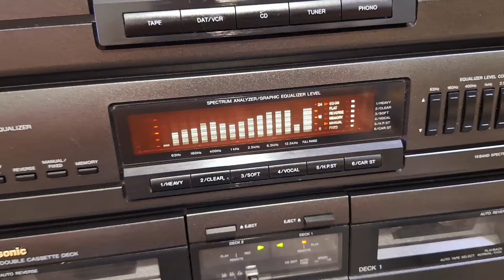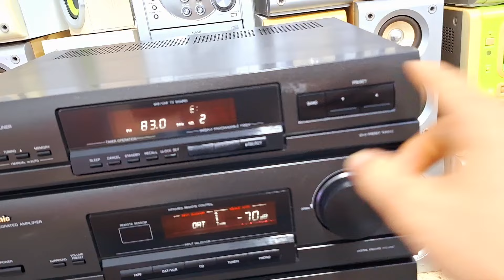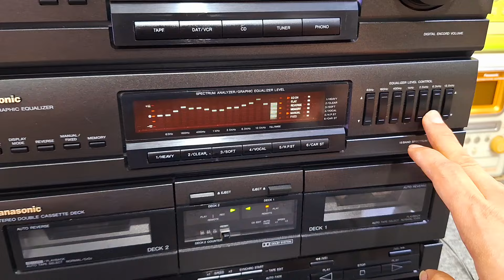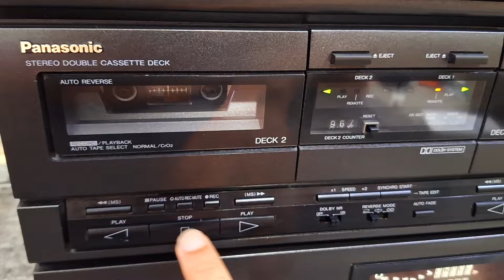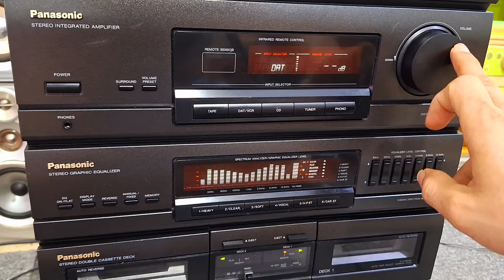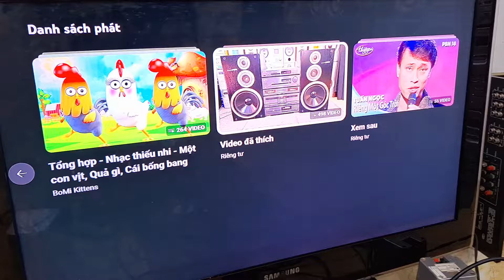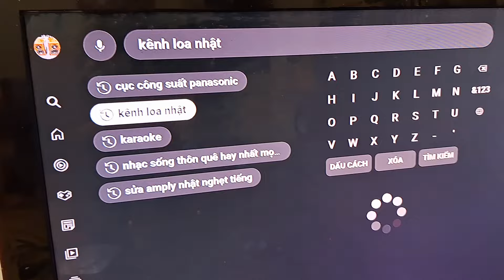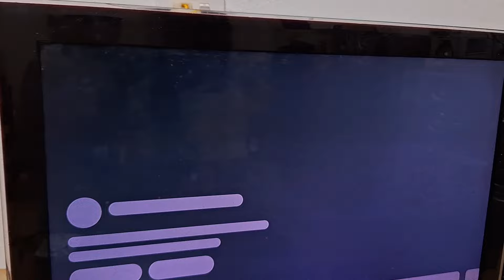Hơn 1tr 5 thớt công suất kiêm Equalizer đèn dâng 2 ổ casset Panasonic 133w oánh cực hay 0965748574